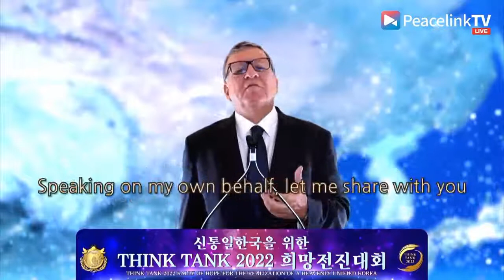Miting nade - UPF za Koreju (Donald Trump, José Manuel Barroso, Nataša Mićić...) - 12. sep 2021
"Miting nade" je u Seulu organizovala NVO Universal Peace Federation iz Južne Koreje. Na njemu su govorili:
USA - President Donald Trump,
European Commission - President José Manuel Barroso,
Philippines - President Gloria Macapagal Arroyo,
Cambodia - Prime Minister Hun Sen,
Serbia - Acting President Nataša Mićić,
India - Prime Minister H.D. Deve Gowda,
Trinidad and Tobago - President Anthony Thomas,
Japan - Prime Minister Shinzo Abe,
South Korea - UPF Co-founder Dr. Hak Ja Han Moon